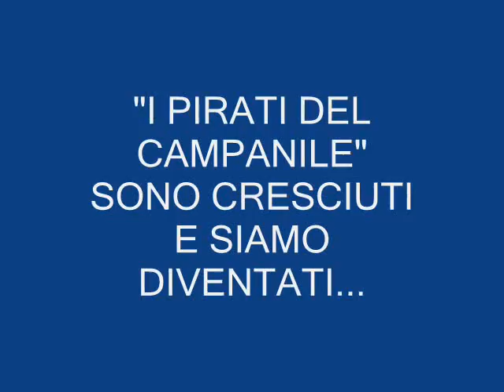Porto Ercole Notte dei Pirati 2009